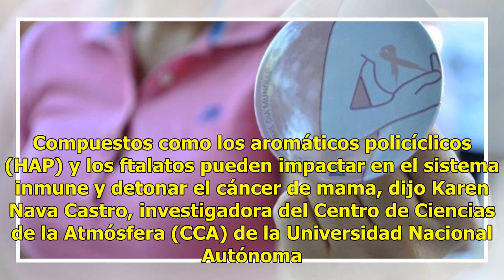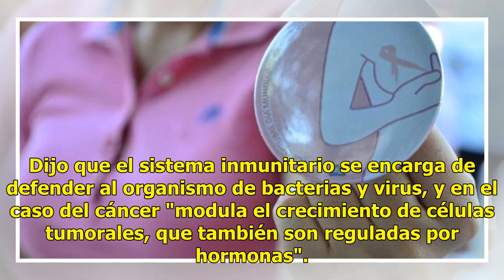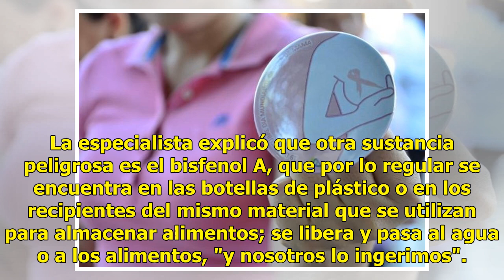Contaminantes detonarían cáncer de mama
Compuestos como los aromáticos policíclicos (HAP) y los ftalatos pueden impactar en el sistema inmune y detonar el cáncer de mama, dijo Karen Nava Castro, investigadora del Centro de Ciencias de la Atmósfera (CCA) de la Universidad Nacional Autónoma de México (UNAM)."Las personas podrían desarrollar...